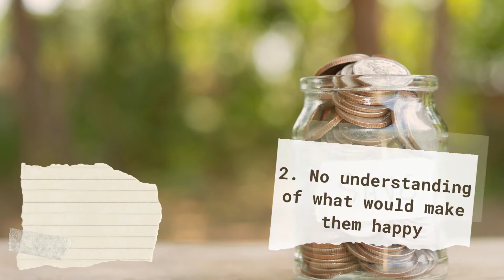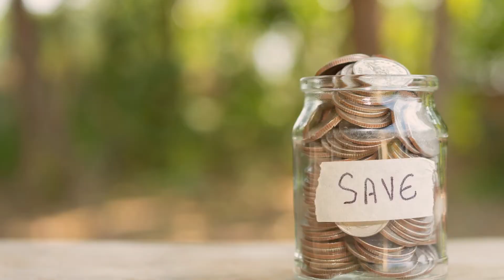Four Reasons Why People Fail To Achieve Their Financial Goals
Today, we answer the question, why do people fail to achieve their financial goals. We'll talk about four aspects of financial goal challenges we all face at one time and how to overcome them.

If you want more help understanding your retirement needs, check out my free retirement planning that works video training Here, I’ll share with you the entire Wisdometric Framework so you can finally discover how to eradicate financial stress, generate passive income and how to build a prosperous retirement strategy.

Timestamps:
0:00 - Intro
0:55 - Purpose of money
1:05 - No written plan in place
3:50 - No understanding of what would make you happy
6:50 - Lack of courage to take action
8:10 - Purpose of failure
12:45 - Low economic value

2. What Are The Five Main Risks To A Prosperous Retirement (and how to solve them)?

Until next time Wisdomites, remember wisdom is asking the right questions that allow you to get the right answer. Keep asking the right questions, so you can keep getting the right answers.